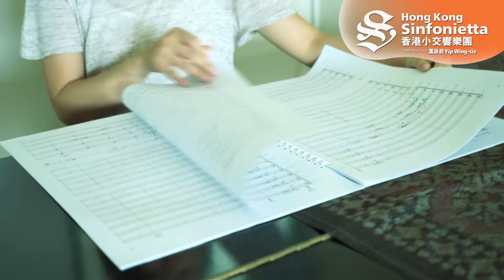法國及瑞士之旅 HKS in France & Switzerland：香港作曲家鄧慧中 HK Composer Joyce Tang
香港作曲家鄧慧中將參與樂團今次的法國及瑞士之旅 ！香港小交響樂團於2015年特別委約鄧慧中為今次巡演所創作的《明光》，此作於2015年3月於香港大會堂由樂團作世界首演。

Hong Kong composer Joyce Tang will be joining us on our tour to France and Switzerland! Commissioned and premiered by Hong Kong Sinfonietta in Mar 2015, "Clear Light" is a work that reflects the state of luminous clarity of mind.

香港小交響樂團法國及瑞士之旅 HKS in France & Switzerland (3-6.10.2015)

音樂總監葉詠詩今秋將率領香港小交響樂團遠赴法國及瑞士演出。樂團將先重回法國，於艾克斯雷班《浪漫之夜》音樂節演出。首度亮相瑞士，樂團將於著名的蘇黎世音樂廳、日內瓦維多利亞音樂廳，以及歷史悠久的弗里堡大學的大會堂內與當地樂迷會面。

Under the baton of Music Director Yip Wing-sie, Hong Kong Sinfonietta will return to France to perform at the "Festival Les Nuits Romantiques", and also make its début in Switzerland, giving concerts at the prestigious Tonhalle in Zürich and Geneva’s Victoria Hall, as well as the “Great Hall” (Aula Magna) of the historic Fribourg University.

緊貼香港小交響樂團Facebook專頁，追蹤法國及瑞士之旅！